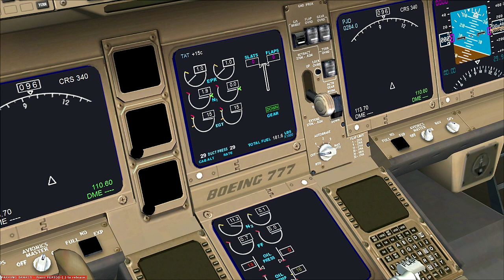TSS Boeing 777 RR Trent FSX